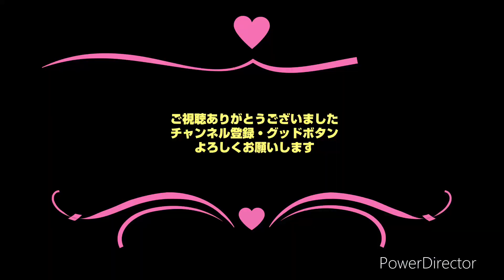国道170号線（大阪外環状線）貝塚から富田林で成人式やってたよ！F／T Drives n°92